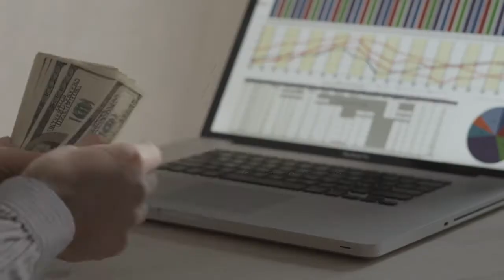Car Dealers TV Infomercials - MDR Television - Dallas, Texas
30 minute TV works and you get a tremendous ROI for your marketing budget. The question is really about you and your ability to convert leads. Are you good at it our not. If not, don't try this. You'll get a very large headache.

If you have a great lead process, by all means go down this road. You'll never stop doing it. Our clients have been with us for decades because it works. Give us a call and let us build a 30 minute TV program for you.

Automotive dealership video including TV infomercials, TV commercials, social media video, and 5 star video Google reviews.